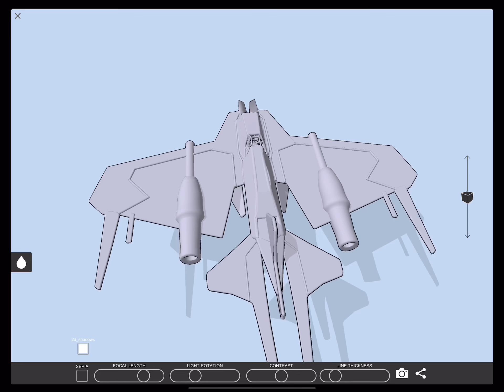Concept 3D in iPad Pro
My experiment concept 3D flyship AR in iPad Pro gravity sketch app